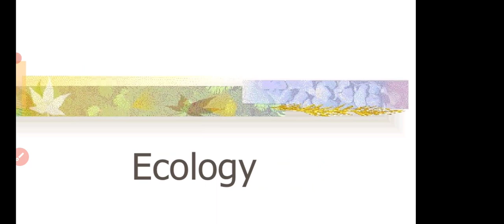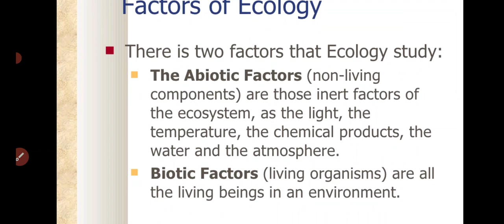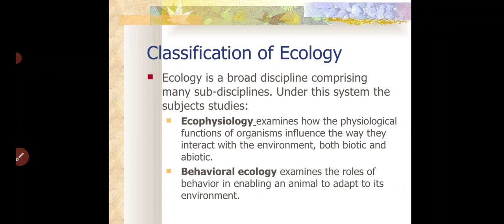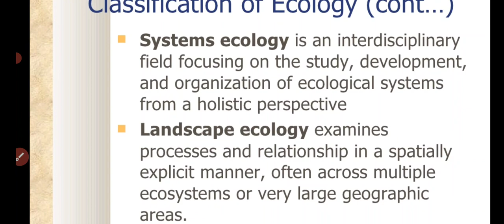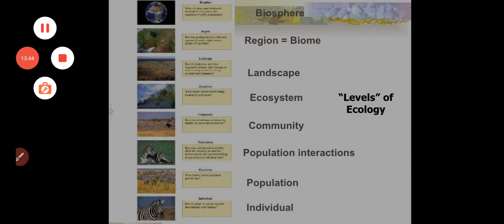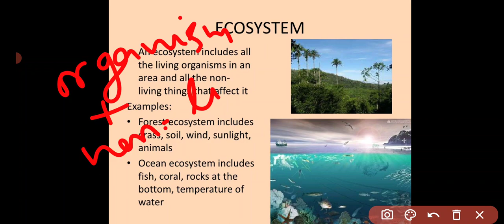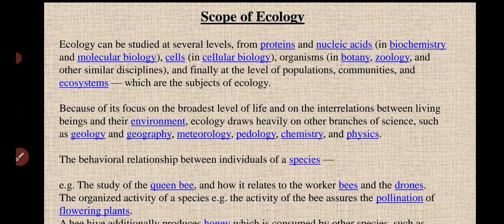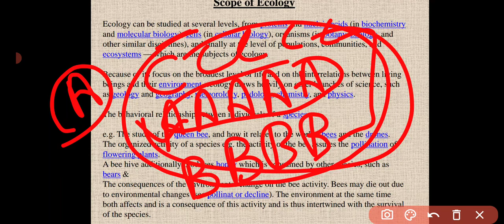Basics of ecology|| Plant ecology|| Botany for BSc., MSc. students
Hello Everyone, this is an introductory video for Plant Ecology.
What is ecology?
Types of ecology?
Levels of organizations in ecology?